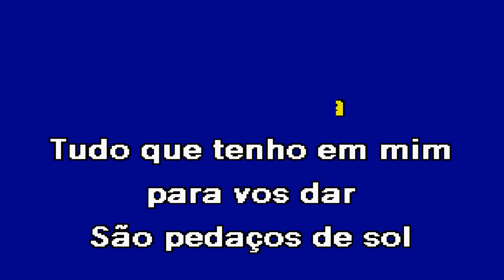CHAMARAM ME POETA José Cid Karaoke